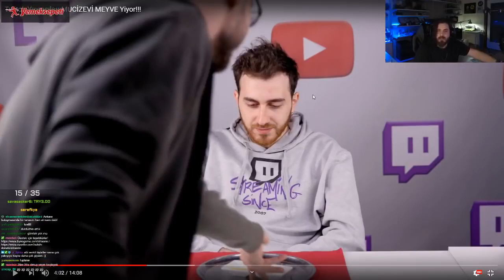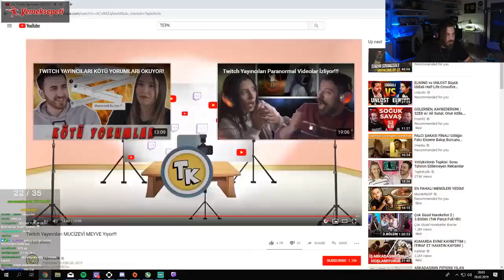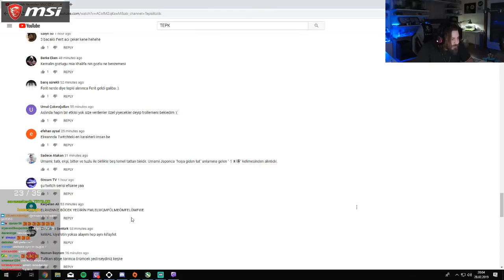Elraen Twitch Yayıncıları Mucizevi Meyve Yiyor Videosunu Izliyor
Merheba arkadaşlar. Daha hızlı büyümek ve bu süreçte beni destekleyenlere bu sevincimi paylaşmak için bolca çekiliş yapacağım. Ilk olarak 100 abone sınırına ulaştığımız taktirde isteğiniz üzere steam cüzdan kodu riot points paylaşmayı düşünüyorum. Ikinci aşama olarak league of legends takımlarıyla görüşüp forma çekilişleri yapmayı planlıyorum. Iyi seyirler